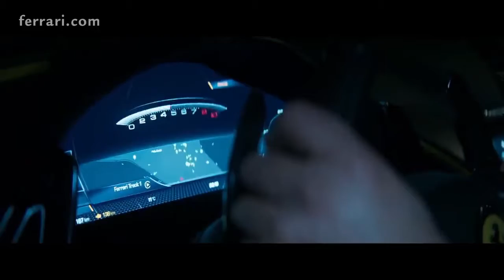Luxury Lifestyle Motivation #1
I hope you enjoy luxury lifestyle motivation videos. Were You can Dream to Be. Millionaire and Billionaire lifestyles are hard to imagine for most of us. Dare To Dream to be the best you can be.

0:00 - Billionaire Lifestyle
0:10 - Luxury Yachts
1:03 - Venice California Mansion
2:02 - Oceanfront Mansion in Stuart, FL
4:47 - New York Mansion
5:40 - Ferrari Luxury Car
6:45 - Yachts Luxury

Song C U Again
Artist Cartoon, Futuristik, Mikk Mäe

Stories To Ponder does not own the footage in these video. We make these luxury lifestyle motivational videos for inspirational and educational purposes. I hope you become inspired to live your dream.